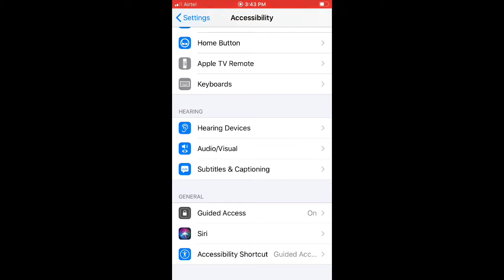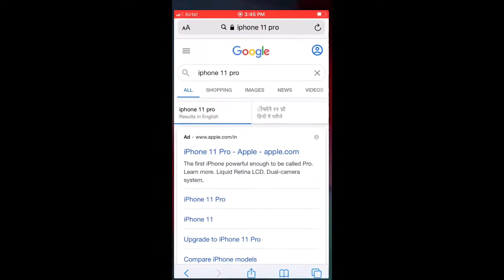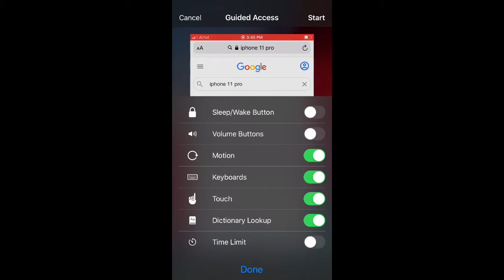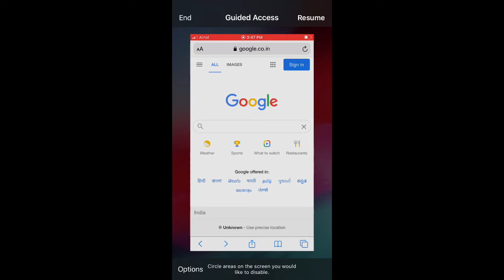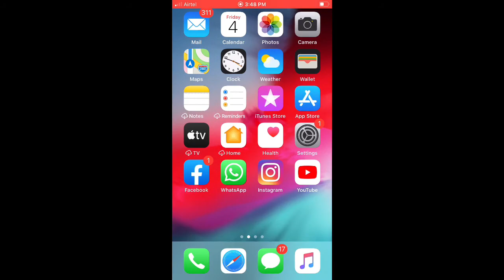Lock your phone to a single app I How To Use Screen Pinning On Iphone I Tech Tricks I Mostly Unique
If someone asks you to give them your Iphone for using a particular app or for playing a game in your Iphone, its very hard to say no to them, as a result you panic coz you don't want anyone to see your data, but after watching this video you will know that you have to set screen pinning(known as GUIDED ACCESS in Iphone) on your phone before giving it to anybody so they can not access any other app.